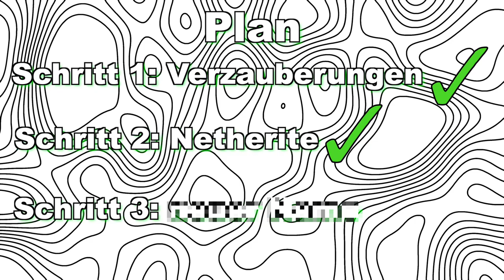Ich baue mein Ultimatives OP Schwert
Neue Folge von Survival. Heute baue ich in 3 Stunden und 30 Minuten mein ultimatives OP-Schwert und teste es an der Enderman XP-Farm. Viel Spaß

Lasst gerne noch ein Like und ein Abo da und Kommentare sind immer gerne gesehen.

0:00 Intro
0:35 Schritt 1
5:00 Schritt 2
7:00 Kombination
8:58 Abschließender Test
9:20 Noch eine Mission
9:36 Outro